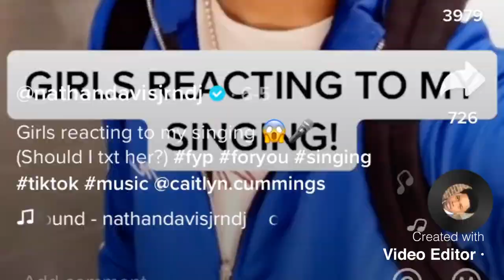Nathan Davis Jr yeah yeah